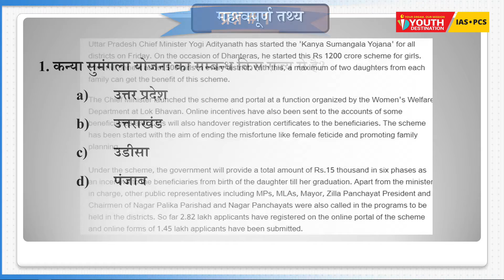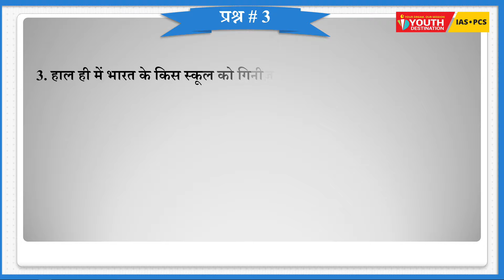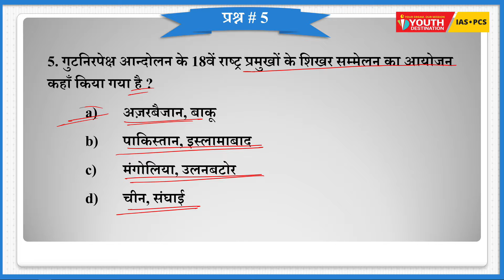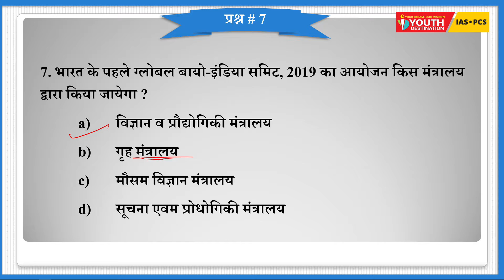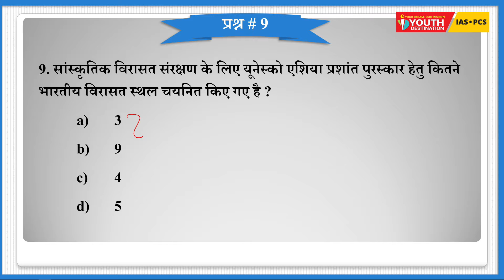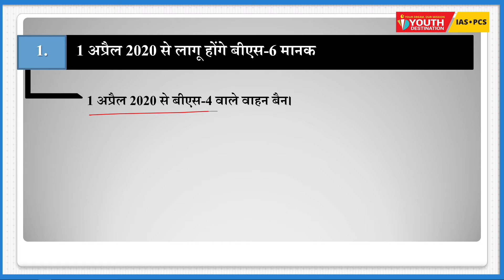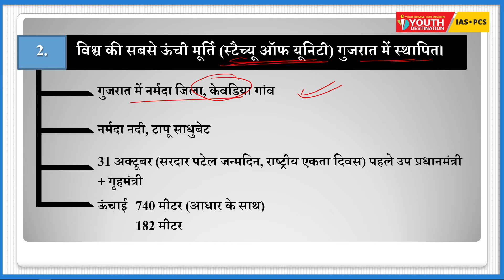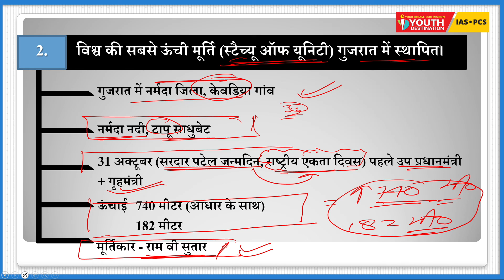Target PCS –2019 || Prelims Current Affairs Daily GK Series || 30th Oct. 2019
This program is dedicated to the upcoming UPPCS PRE 2019 Exam. by this program we will provide a complete coverage of  one year current affairs for uppcs 2019. on the behalf of the previous year question paper of for pcs 2019